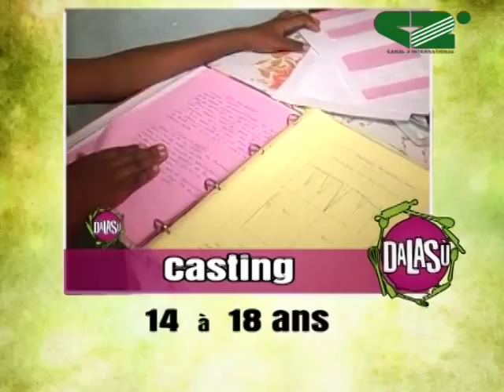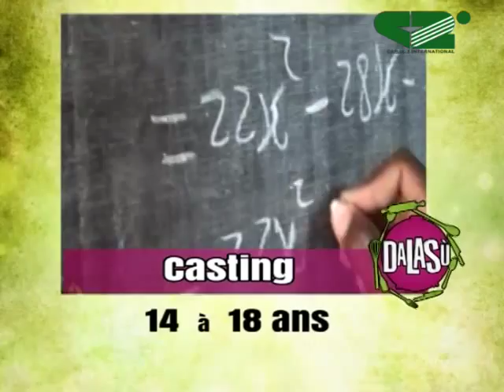DALASU 20 Sept 2014 Macabo rapé